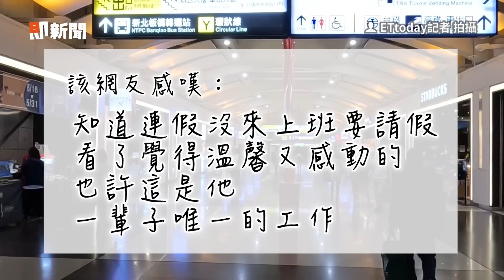退休失智司機以為忘上班！急奔請假...台鐵暖心准了｜老人｜暖聞｜看新聞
☑影片來源：翻攝 台鐵家族